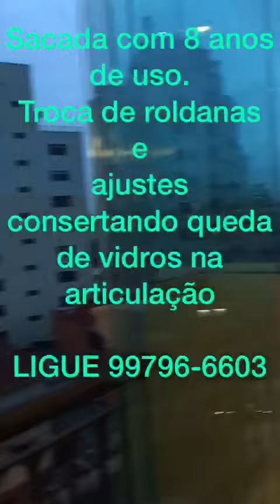Jundiai - conserto de sacada de vidro. Ligue 99796-6603